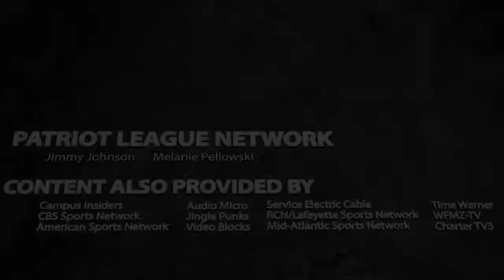Patriot League 360: Fall Sports Recap (10.27.15)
Highlights and score updates from around the Patriot League in men's soccer, women's soccer, volleyball and field hockey are on this edition of Patriot League 360.